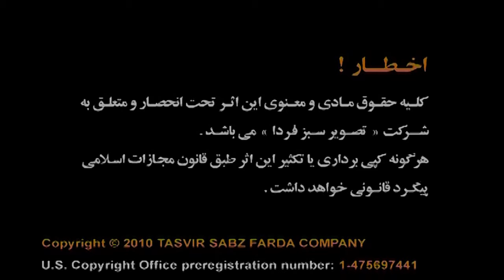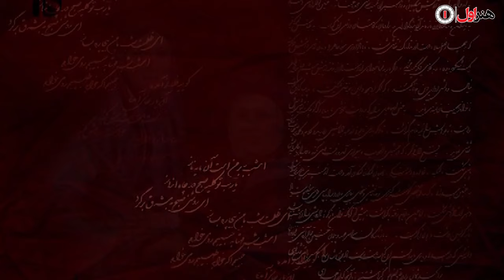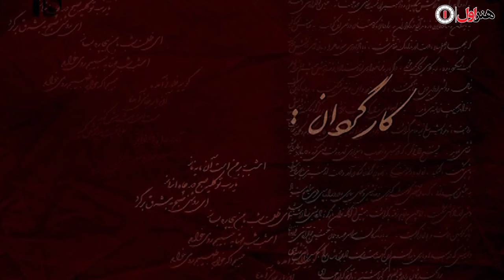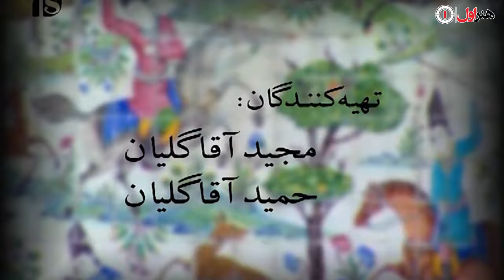Serial Ghahve Talkh - Part 19 | سریال طنز قهوه تلخ - قسمت 19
کاترین پسرزا که دوران بارداری را سپری میکند نسبت به فخرالتاج حساس شده، جهانگیرشاه پیشنهاد میدهد کاترین به اتاق او نقل مکان کند تا از فخرالتاج دور باشد ، بابا شاه و بابا اتی ازینکه در کاخ هیچ توجهی به آن ها نمیشود ناراحتند و برای حل این مساله از مستشار کمک میخواهند ..

ماجرا از آن جای شروع شد که نیما زند کریمی معلم تاریخ در پی پیدا کردن چند صفحه حذف شده از تاریخ است. او یک قهوه می خورد و به یک تاریخ دیگر میرود و در انجا با مردم ان زمان زندگی می کند و در انجا با مادر بزرگ رویا خانم که در زمان خودش عاشقش بود ازدواج می کند و در تمام مدت برای عوض کردن تاریخ و جلوگیری از حمله محمدخان قاجار تلاش می کرد.

کارگردان: مهران مدیری
نویسنده: امیر مهدی ژوله و خشایار الوند
تهیه‌ کننده: مجید آقاگلیان و حمید آقاگلیان

سال پخش: 1389
ژانر: کمدی
Catherine, who is pregnant with a son, has become sensitive to Fakhroltaj, Jahangirshah suggests that Catherine move to his room to be away from Fakhroultaj, Baba Shah and Baba Eti are upset that they are not paid any attention in the palace, and to solve this problem They ask for help from the consultant.

The story started when Nima Zand Karimi, a history teacher, is looking for some deleted pages from history. He drinks a coffee and goes to another date, where he lives with the people of that time, and where he marries Roya Khanom's grandmother, whom he loved in his own time, and all the time to change the date and prevent the attack of Mohammad Khan Qajar...
Serial Ghahve Talkh - Part 19

Director: Mehran Modiri
Author: Amir Mehdi Jouleh and Khashayar Alvand
Producer: Majid Aghagolyan and Hamid Aghagolyan

Release: 2011
Genre: Comedy